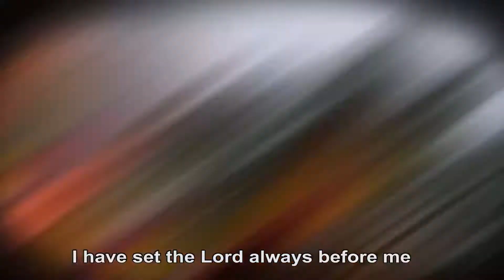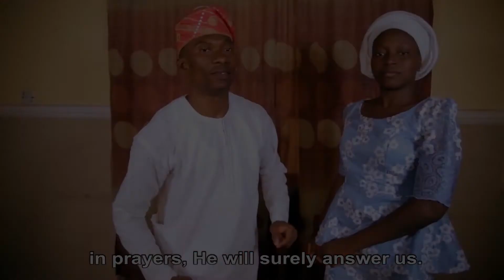ORO IYE:by Sis Sayo Kehinde